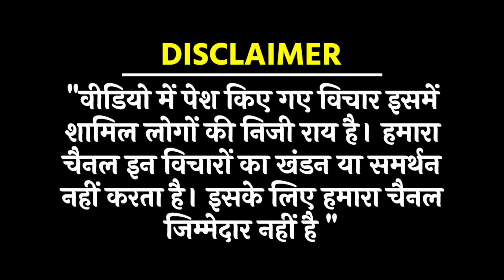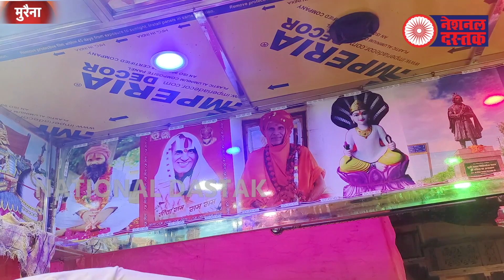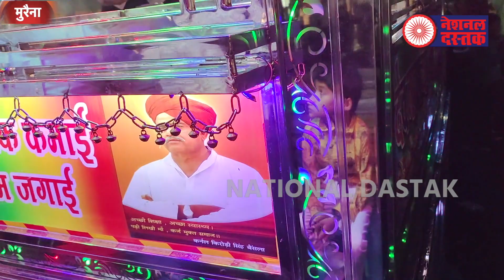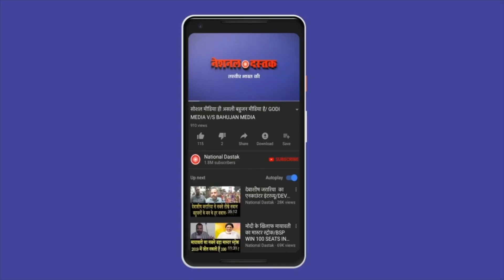कैसे घर-घर पहुंचे कर्नल बैंसला/SHAMBHU ON BAHUJAN AND BAINSLA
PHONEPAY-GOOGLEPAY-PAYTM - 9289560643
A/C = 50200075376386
IFSC = HDFC0000314
Editor-MANUJ
Camera person-